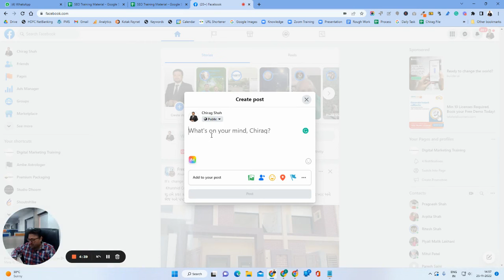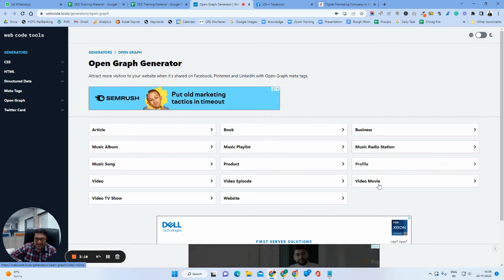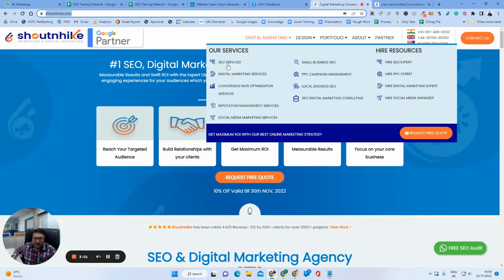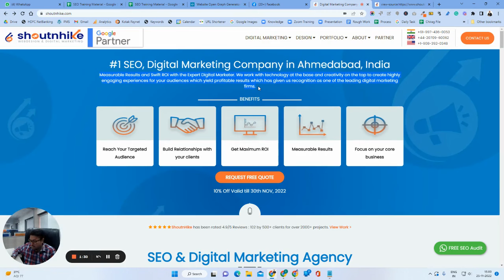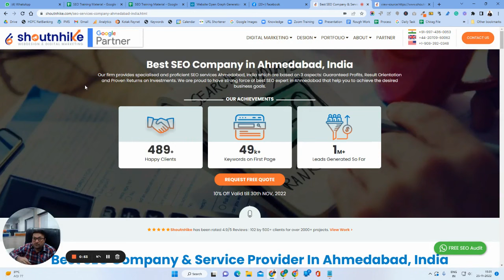What is Open Graph? | Site On page | Technical SEO | SEO Training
The Goal of Open Graph in Site-on-Page SEO is basically - Branding!

It helps you to create a uniformity of your Website Information, wherever and whenever you enter your URL!

00:00 - Goal
00:19 - Purpose
01:15 - How to Add & Best Practices